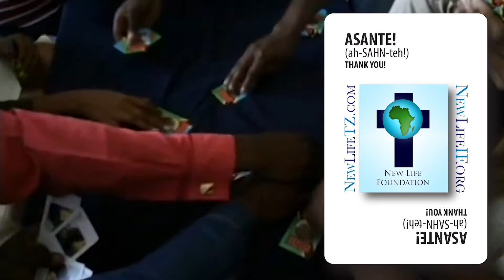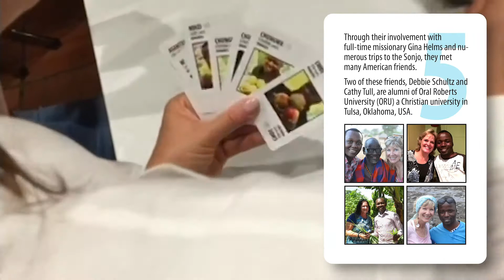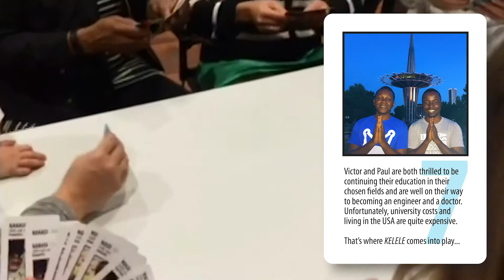KELELE Informative Video 2019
Learn about the STORY behind the game KELELE.